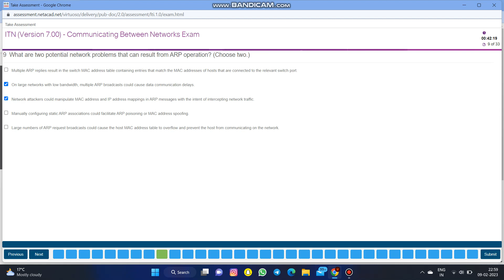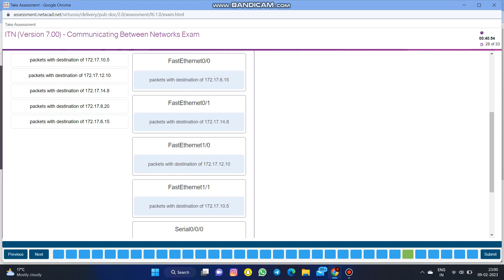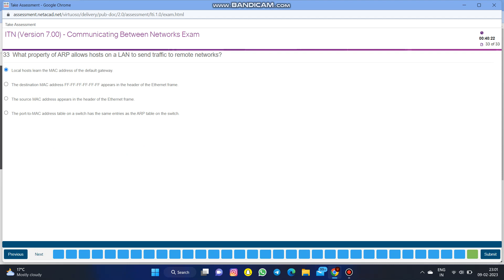Modules 8 - 10 : Communicating Between Networks Exam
Cisco CCNAv7 : Introduction to Networks

Modules 8  - 10 : Communicating Between Networks Exam Answers